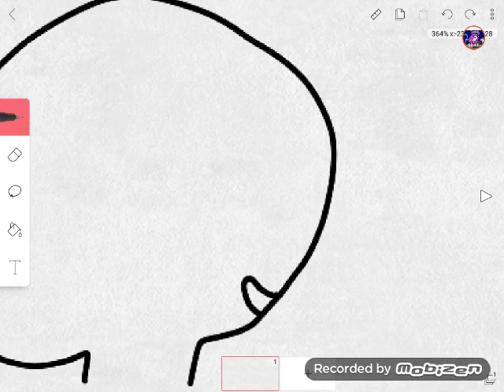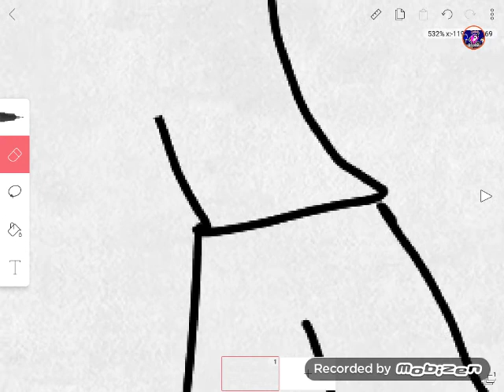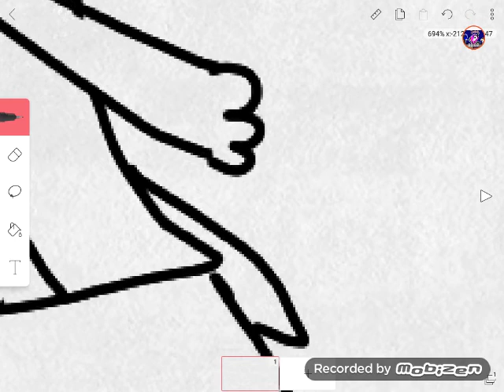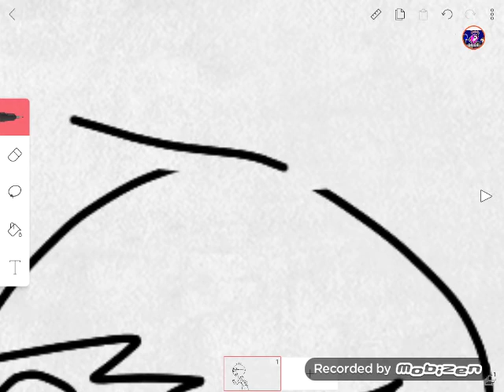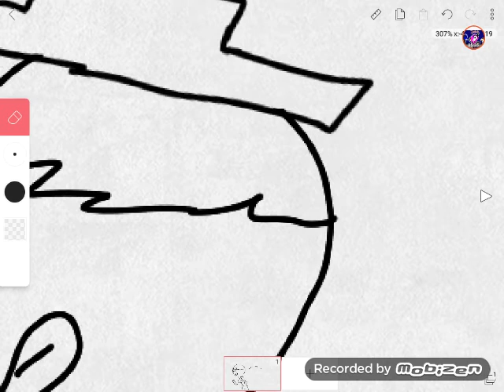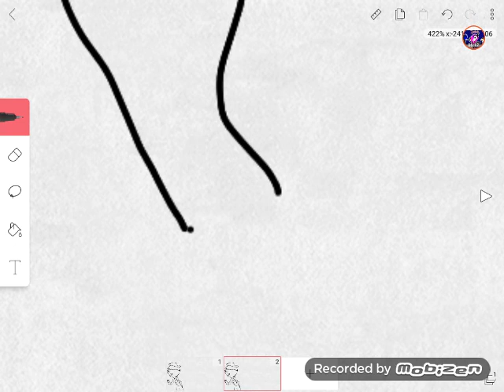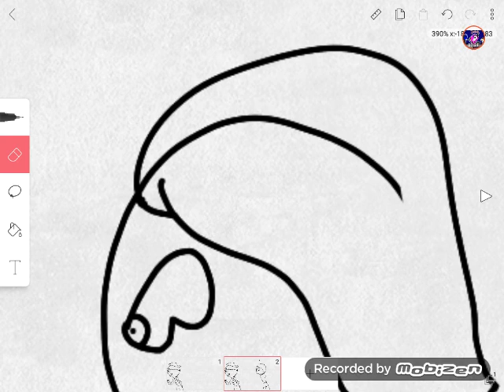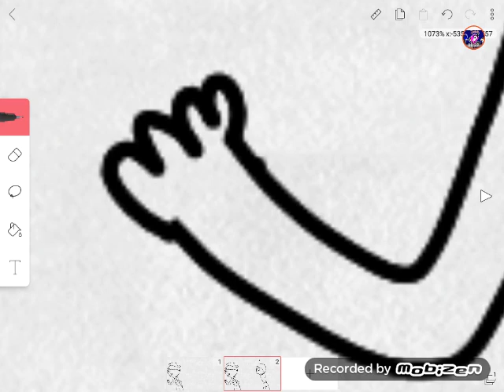Hello Sarah neighbor speedpaint part one